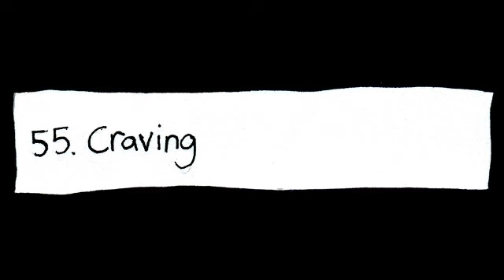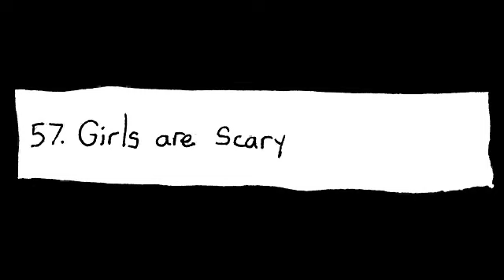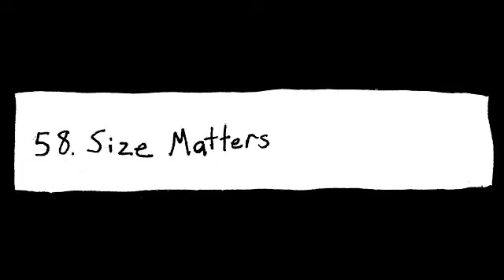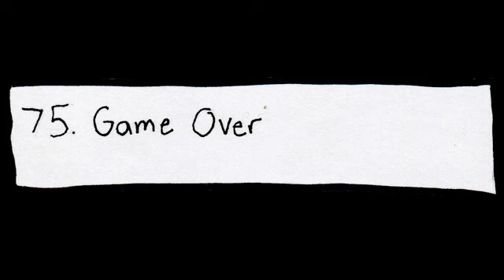Shut Up, Mokuba-chan! Bloopers 10-13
Bloopers and Outtakes from episodes 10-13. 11 minutes of our tongue tripping and randomly improvised singing.

Please enjoy our epic fails!